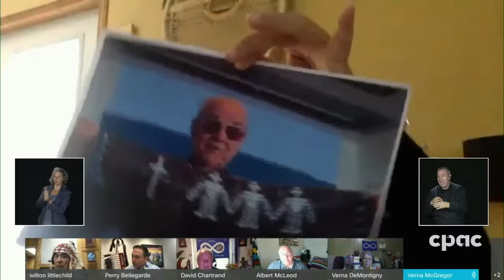Federal ministers and Indigenous leaders discuss UNDRIP implementation bill – June 18, 2021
At a news conference in Ottawa, federal ministers and Indigenous leaders discuss the passing in the Senate of Bill C-15, the federal government’s legislation to implement the United Nations Declaration on the Rights of Indigenous Peoples (UNDRIP) in Canada. Ministers David Lametti (justice) and Carolyn Bennett (Crown–Indigenous relations) are joined by Assembly of First Nations National Chief Perry Bellegarde, Inuit Tapiriit Kanatami President Natan Obed, Métis National Council spokesperson David Chartrand, as well as Chief Wilton Littlechild, a former member of Parliament and former commissioner for Canada’s Truth and Reconciliation Commission.